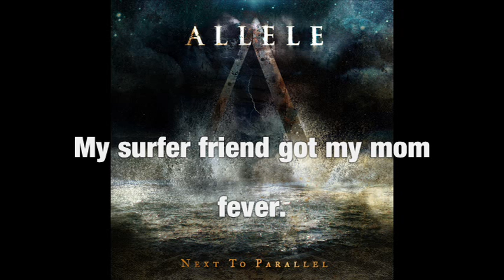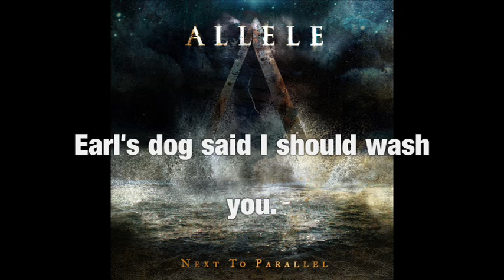Allele - "Feed The Wolves" Backwards with lyrics